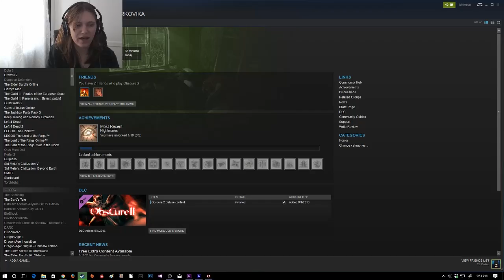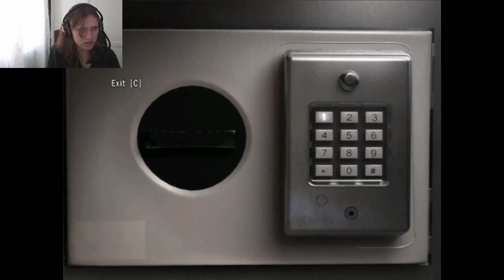This Game is DRUGS | Obscure II pt 02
I wish that title was joking but honestly, it's drugs. Pure drugs. Maybe it's easier to play if you use a controller. Obscure II episode 2, ladies and gentlemen, where a majority of the recording was me running around in utter confusion wondering about my life choices.